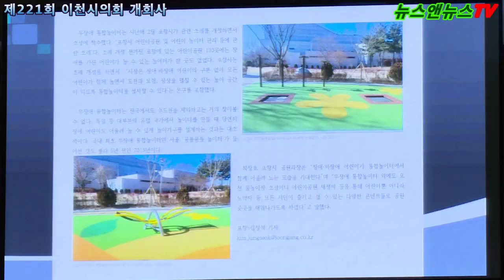이천시의회 제221회 정례회 심의래 의원 자유발언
[배석환 기자]